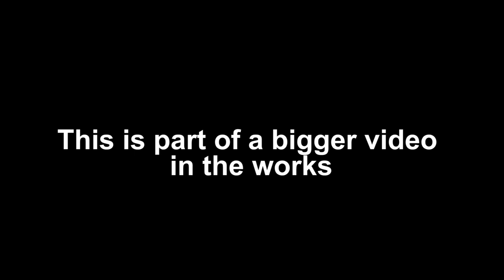FENNEC.exe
Crafty's Run, At Thirty Furry Must EndKeiran, Rykus, DojoDingo, DoonFox, Starrik, Genesius, Striker, Michael Ringtail

Starring Kerian Fennec
This is part of a bigger video in the works about being a furry over 30, enjoy.
You Can use clips for anything, just credit this channel WeirdZors